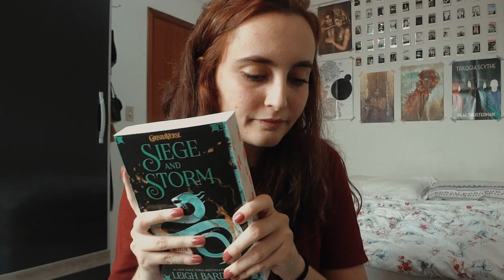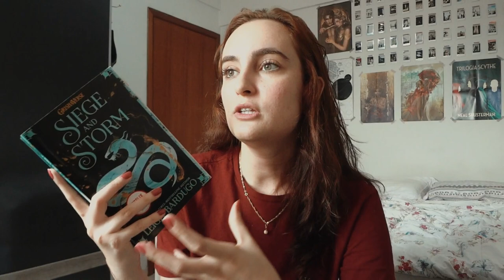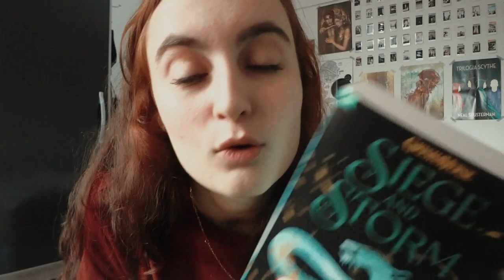TRILOGIA SOMBRA E OSSOS, de Leigh Bardugo | booktalk com a Ana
Eu sei, o vídeo ta gigante, mas eu vou fazer o que né, pode entrar série da Netflix, obrigada

Compre o livro com brinde (em português)
Compre o box paperback (em inglês)

⏱ TIMESTAMP ⏱
00:00 - introdução
00:35 - como vai funcionar a resenha?
00:53 - sombra e ossos sem spoilers
07:09 - sombra e ossos com spoilers
09:21 - sol e tormenta sem spoilers
12:54 - sol e tormenta com spoilers
16:34 - ruína e ascensão sem spoilers
22:55 - ruína e ascensão com spoilers

LEITURAS COLETIVAS